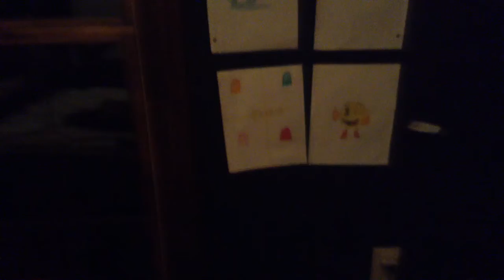Doing a ROOM REVEIW!!!!!!!